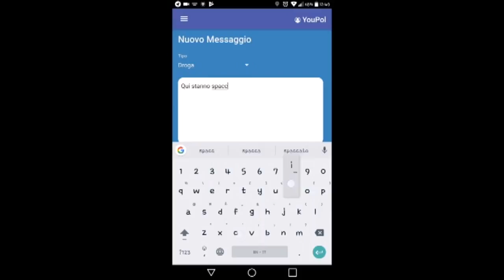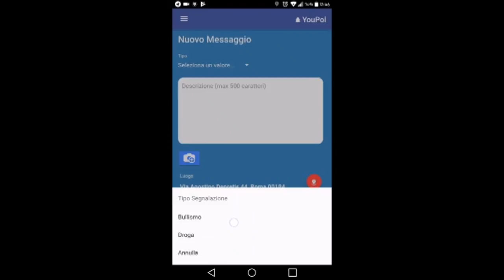YouPol attiva anche a Teramo e Chieti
Sono tre le province abruzzesi in cui è attiva l'App della Polizia di Stato denominata YouPol. Dopo L'Aquila, anche i residenti di Teramo e Chieti possono utilizzare l'applicazione scaricabile direttamente sullo smartphone con cui inviare segnalazioni alla Polizia